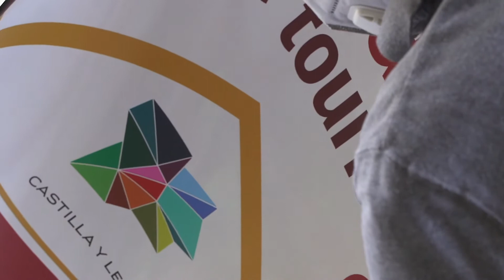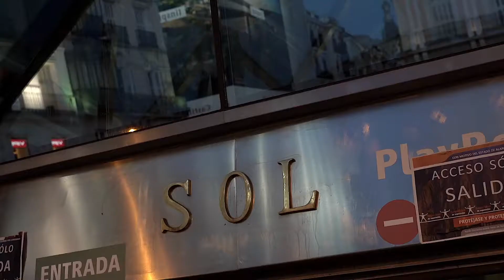Campaña de promoción turística "Castilla y León. Inspira"